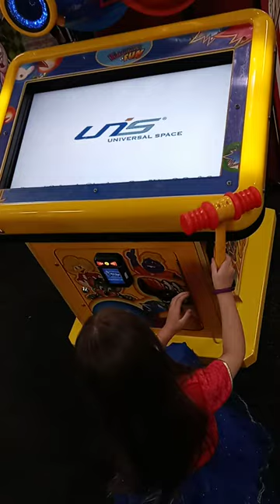Chuck-E-Cheese Hammer Fun- Aliens invasion 2